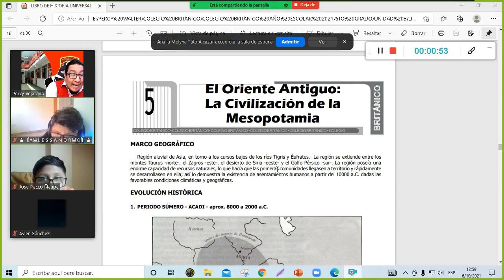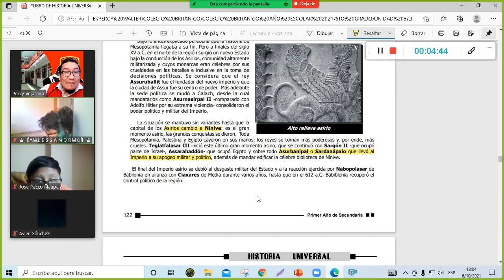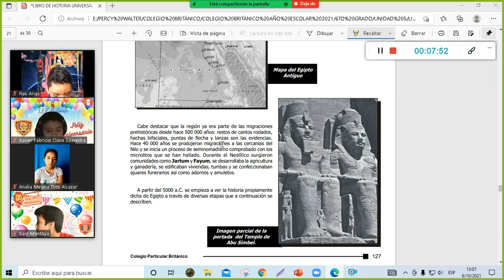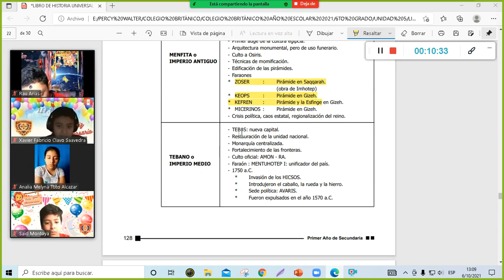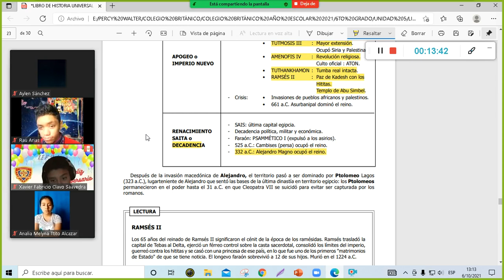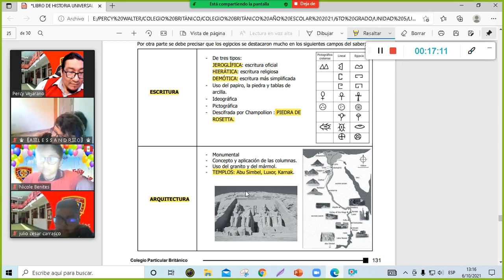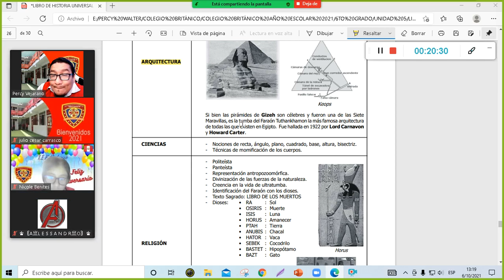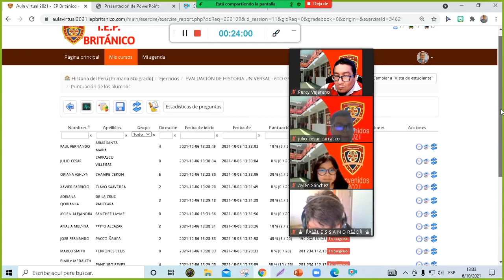SEMANA 5 REPASO II Y EVALUACIÓN FINAL 6TO GRADO UNIDAD 6 COLEGIO BRITÀNICO 2021